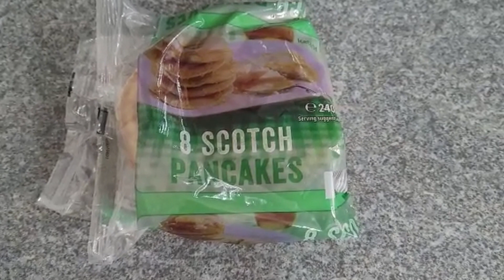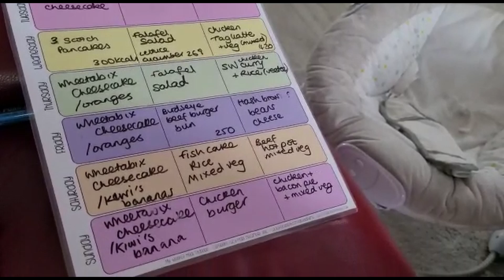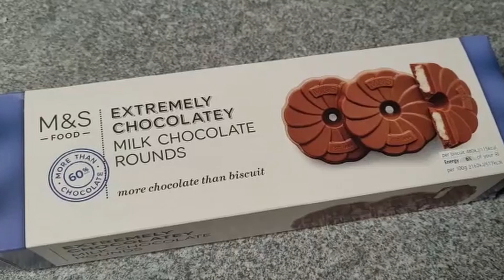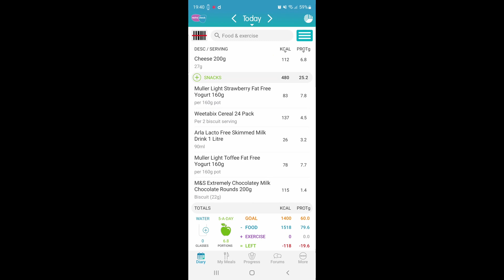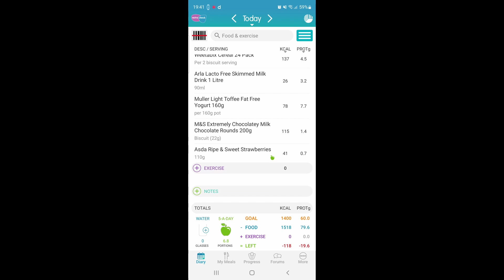What I Eat In A Day To Lose Weight (14) | whatieatinaday weightloss caloriecounting 1400 kcal aim